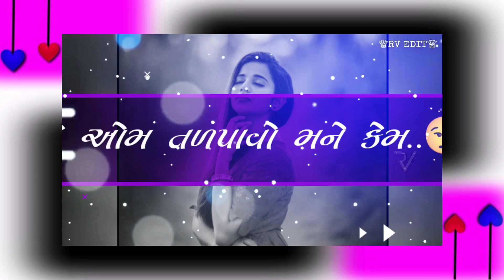Gujrati new Status || Jignesh kaviraj song Status || Modhu na mach kodo janu Status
▬▬▬▬▬▬▬ஜ۩۞۩ஜ▬▬▬▬▬▬▬▬

PRESS THE 🔔 ALL VIDEO NOTIFICATION

USE THE HEADPHONE 🎧 BEST  EXPLAIN 😁

 ▬▬▬▬▬▬▬ஜ۩۞۩ஜ▬▬▬▬▬▬▬

    Rakesh Barot New Status

     Vijay Suvada New Song

Jignesh Kaviraj New Status